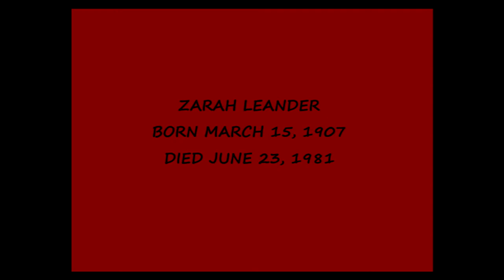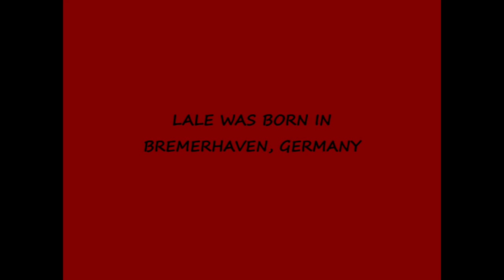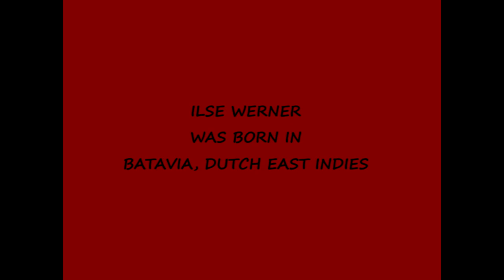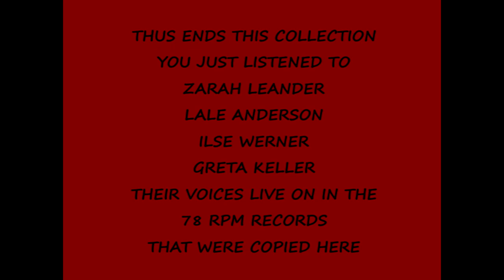Female German Vocalists of the 40's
The Vocals of Zarah Leander, Lale Andersen, Ilse Werner, and Greta Keller